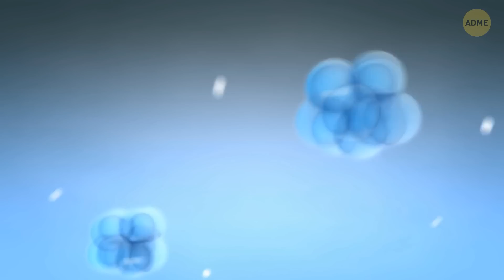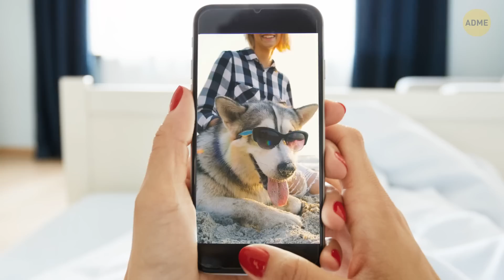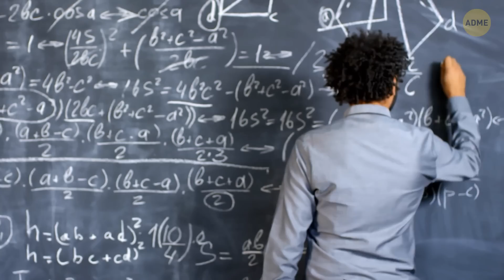20 случайных фактов обо всем на свете